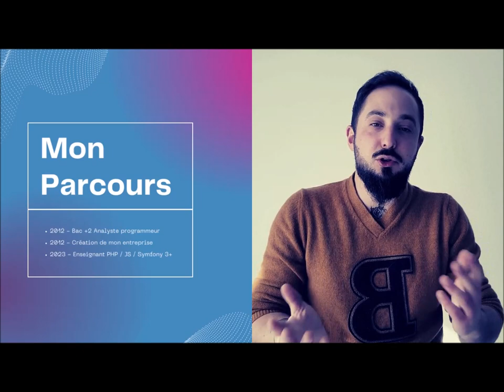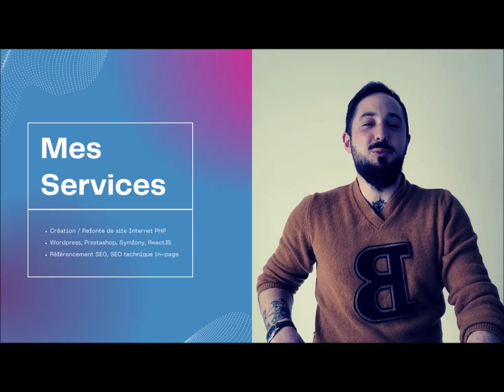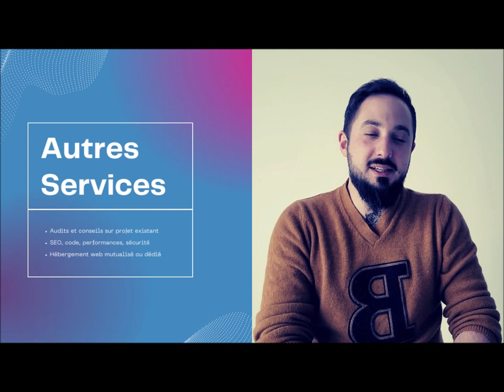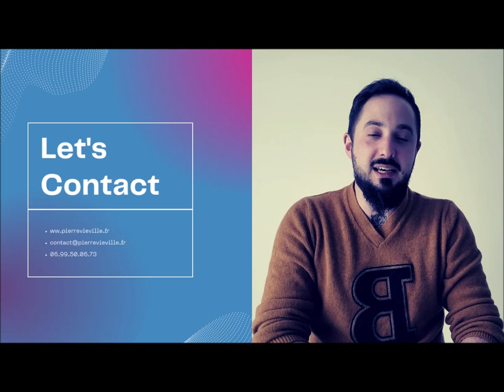Présentation de Pierre Viéville: Développeur Web Freelance à Soissons.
Découvrez Pierre Viéville, développeur web indépendant à Soissons dans l'Aisne depuis 2012.

00:11 Formation et Parcours

Fort de plus de 12 ans d’expérience en développement web, j’ai acquis une solide expertise technique. Diplômé d’un DUT en Analyse-Programmation, j’ai su mettre mes connaissances à profit en lançant mon agence freelance dès 2012.

Mon parcours est marqué par une volonté continue d’apprentissage, notamment grâce à mon expérience en tant qu’intervenant vacataire à l’université, où j’ai pu partager mes connaissances sur des technologies de pointe comme Symfony et React.js.

 1:00 Agence Web Freelance

Basée à Soissons, mon agence web freelance intervient partout en France et à l’étranger. Je travaille à distance pour une clientèle variée, ce qui me permet d’être à votre écoute et de m’adapter à vos besoins spécifiques.

Maîtrisant les dernières technologies web, je propose des solutions performantes et sur-mesure, que vous soyez une TPE/PME, un organisme ou une agence web.

Mes contributions à des projets WordPress open-source utilisant l’Intelligence Artificielle (IA) comme Artist Image Generator participent également à ma visibilité.

Vous disposez d’une agence digitale à proximité.

03:00 Clients types

Je collabore avec des freelances, des artisans, des agences de communication, des commerces, des entreprises, des influenceurs et des associations.

Je suis également sollicité par des ESN et des agences web pour des missions ponctuelles.

Fort de 12 ans d’expérience, j’ai acquis une expertise dans de nombreux secteurs, tels que le commerce, le luxe, l’industrie, la musique, la finance, etc. Je travaille aussi avec des influenceurs, des Youtubeurs, des écrivains et des éditeurs de livres.

Plus qu’un simple prestataire, je suis un véritable partenaire digital. Je m’engage à vous accompagner tout au long de votre projet, de la conception à la réalisation, en passant par la maintenance et l’évolution.

Contactez-moi pour plus d’infos !

Pierre vous accompagne à toutes les étapes de votre site.